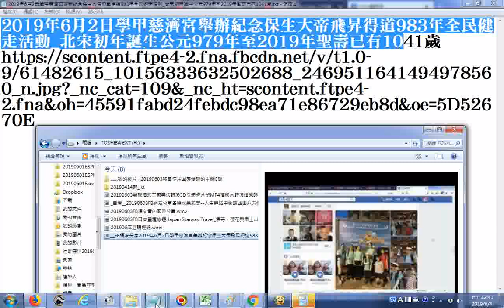2019年6月2日學甲慈濟宮舉辦紀念保生大帝飛昇得道983年全民健走活動 北宋初年誕生公元979年至2019年聖壽已有1041歲